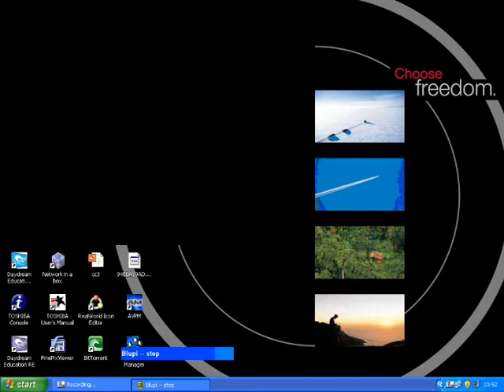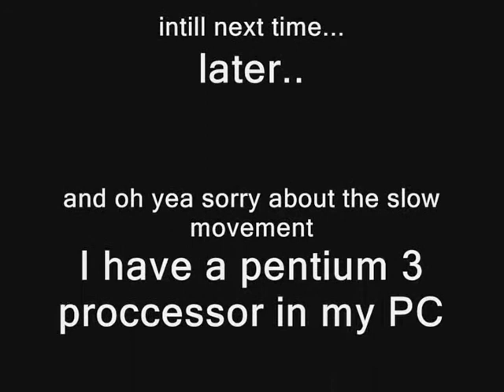U.S.S Enterprise Part 1 (SEB2)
this is a little first part of a ship I made on Speedy eggbert 2 so enjoy.